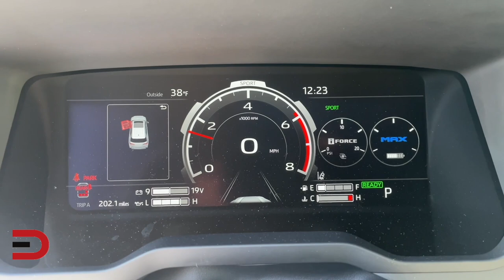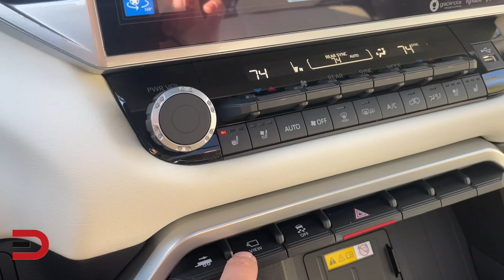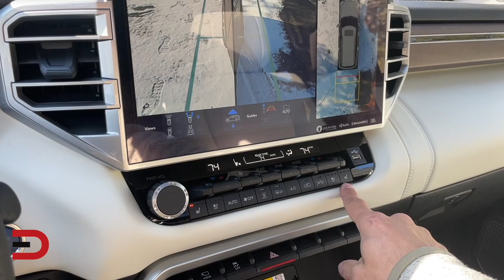Shockingly Disappointing: 2023 Toyota Sequoia Capstone on Everyman Driver